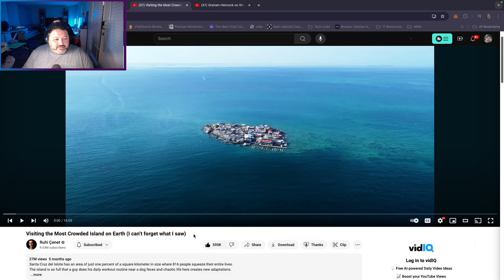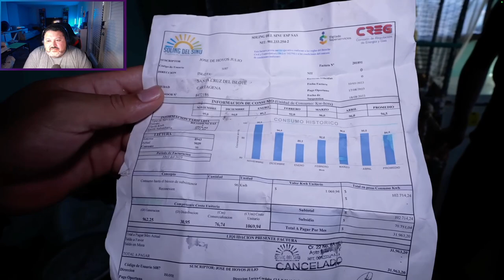The most crowded island on Planet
Exploring the Most Crowded Island on Earth

Dive into the world’s most densely populated island and see how its residents navigate daily life amid incredible crowding. From the vibrant streets to unique living conditions, this video sheds light on what it’s like to live on this bustling island.